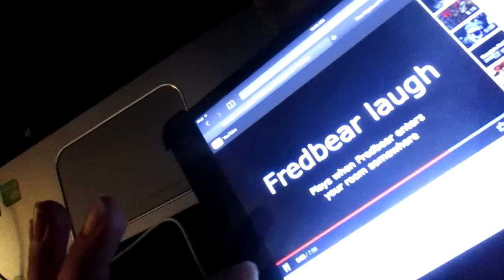Fredbear in fnaf 1 confirmed?!?